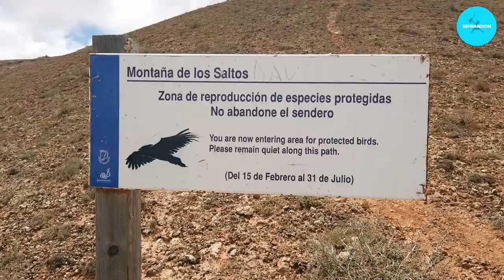I Climbed a VOLCANO | Travel Stories | Vlog shot on DJI Osmo Pocket (2019)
I travelled to Fuerteventura, a volcanic island which is a part of the Canary Islands in Spain, 100 kms from the western coast of Africa. It was the first time I climbed a volcano.

I'll be making more videos like this one and share my travel stories.